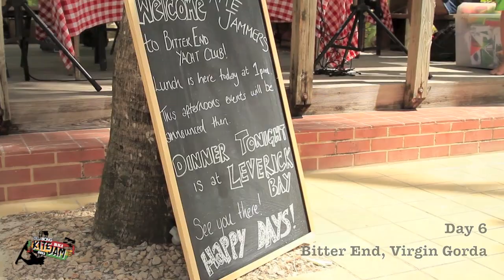Billabong BVI Kite Jam - Day 6